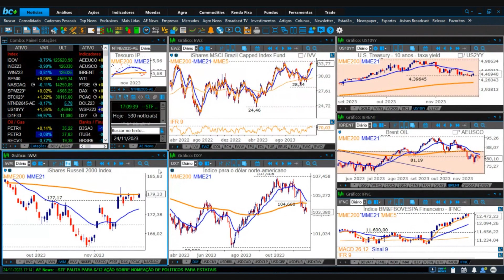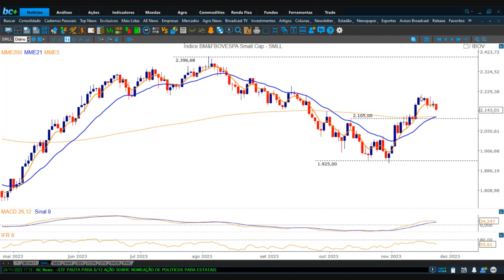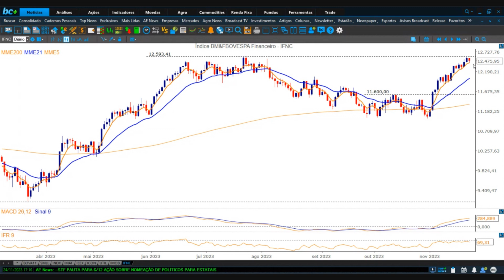Giro do Mercado | 24/11/2023